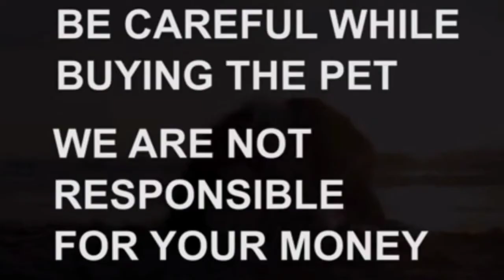German Shepherd female adult dog fa sale|Sold out|kurnool|dog market in kurnool